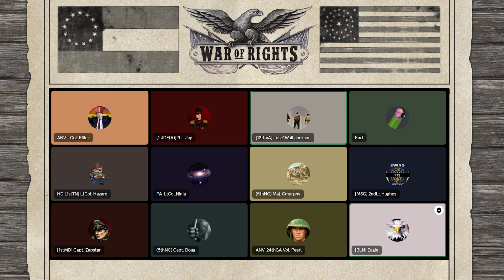Can Attackers BREAK Through FORMIDABLE Defense?!?!? | NA Sunday Event | 300 Player Battle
Regiments Discords Who Played In This Event:
Union Team:

Post Game Interview:
Union Leaders:

Confederate Leaders:
Jay - N/A
Karl - N/A
Zapstar - Zapstar#2892
Doug - N/A

TimeStamp:
Intro: 0:00
1st Round: 0:53
Halftime: 31:11
2nd Round: 32:13
Debrief: 1:23:21
Leader Interview: 1:24:38